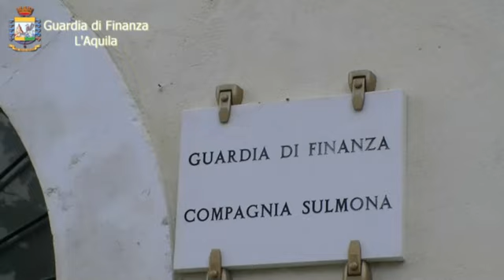VIDEO SEQUESTRO TERRENO GUARDIA DI FINANZA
RAIANO - Scoperti tubi di amianto abbandonati. Finanzieri di Sulmona sequestrano terreno